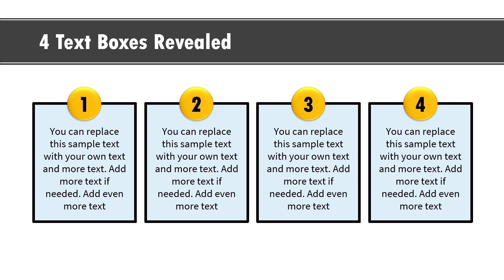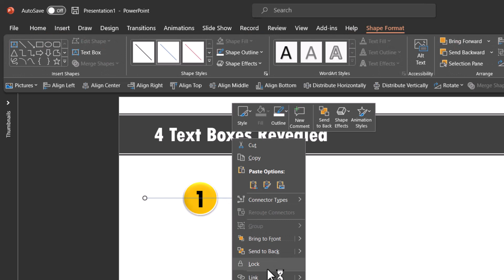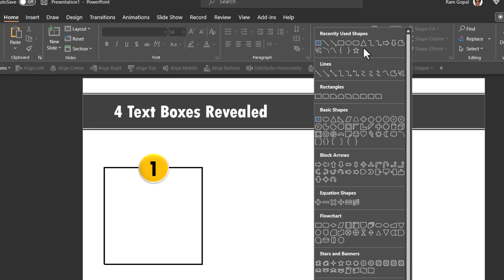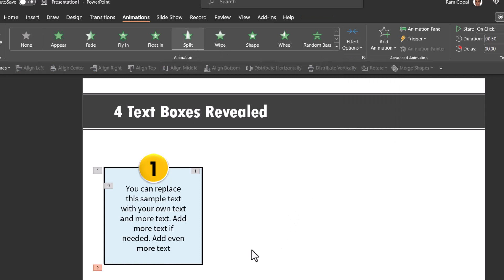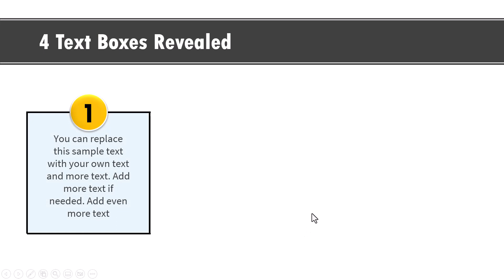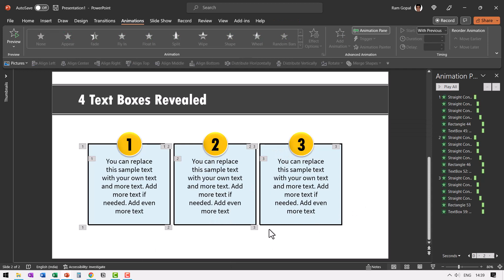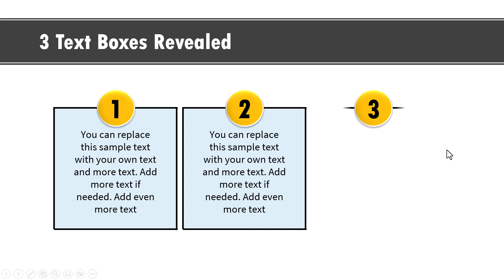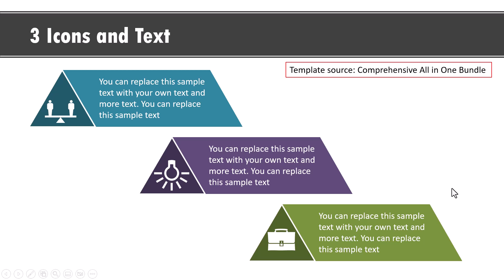Simple Text Reveal Animation in PowerPoint for Beginners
Easy & Simple Text Reveal Animation in PowerPoint for Beginners. Learn with this step by step tutorial now. Comprehensive All In One PowerPoint TEMPLATES Bundle 2.0

Contents of this video:
00:00 Preview
00:26 Design prototype textbox
03:20 Add Custom Animations
04:47 Add More List boxes
06:11 3 Creative List Templates